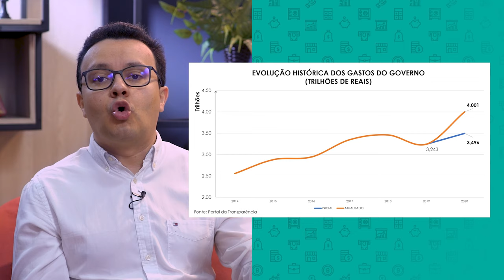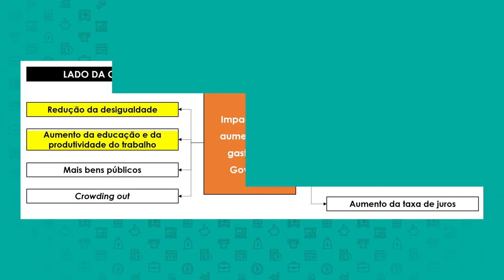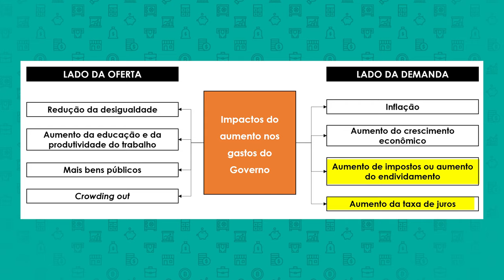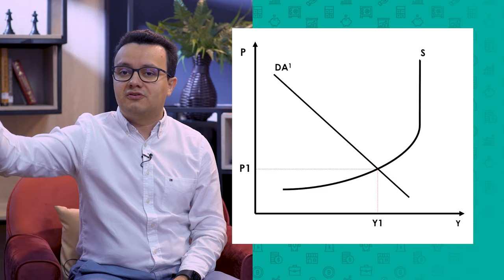Impactos do aumento dos gastos do governo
Fala Juventude!
Ao contrário da crença geral, gastos públicos continuaram a crescer mesmo depois da criação do teto constitucional. E agora com a pandemia, como fica os impactos que o aumento dos gastos do governo causaram e podem causar. Ficou interessado? Acompanhe com a gente!

Cursos SolutiON
Gestão de Cursos Sucroenergéticos